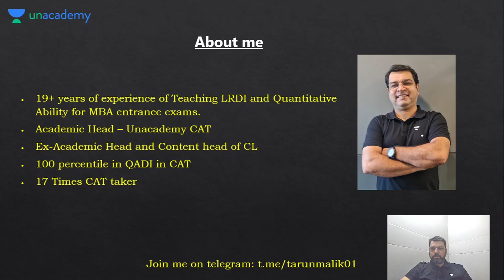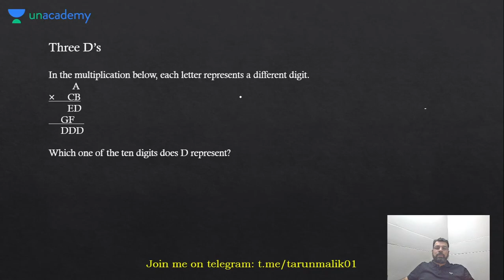Score 99%ile in LRDI I George-J-Summers Puzzles | Part 9 I Tarun Malik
Love to crack Puzzles?
This series is for you...

In this series, we will discuss some good logical puzzles from the book "Test your Logic" written by George J Summers.

📝 Join Tarun Malik's Telegram channel to receive notes and important updates

🟢 Save up to 30% on all CAT and OMET’s Subscriptions!
Be the first one to join the CAT 2023 - Aspire for CAT 2023 starting on 31st Jan
Offer valid till 31st Jan

🟢 Aspiring to crack CMAT and get admission into one of the Top B-Schools in India, then check the CRASH COURSE FOR CMAT 2023 Batch.

Strengthen your CMAT preparation by enrolling for the Unacademy CMAT Test Series

🟢 Aspire Batch for CAT 2023 (Starts on 31st January 2023) -